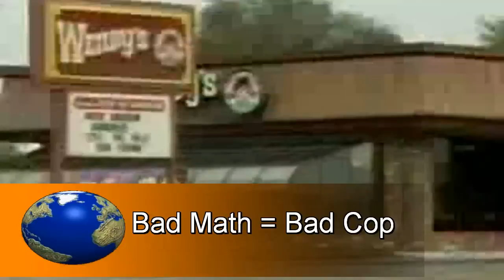Police Brutality at Wendy's after a cop finds out he cant ADD math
Dumb cop dumb cop, what ya going to do, what ya going to do when you cant do your math while paying at the drive through